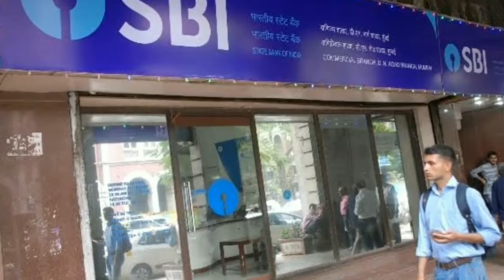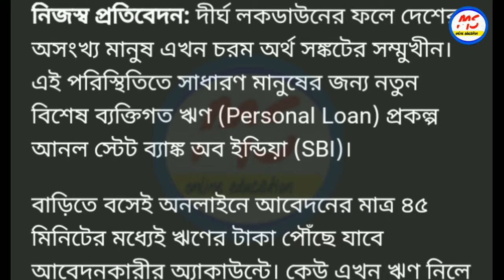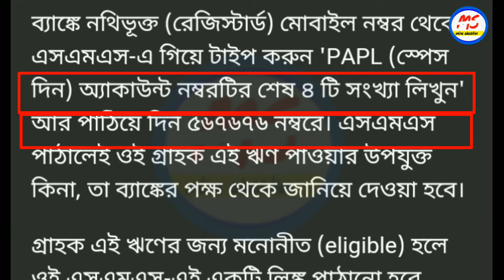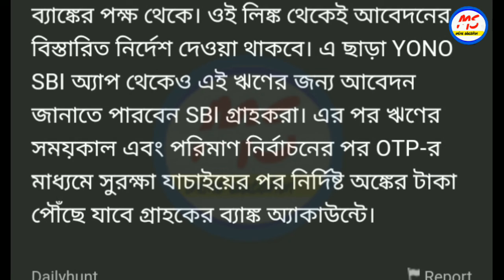SBI একাউন্টে থাকলে সুখবর ! বাড়িতে বসেই ৫ লক্ষ টাকা লোন পাবেন ! মোবাইল দিয়ে ! State bank of india